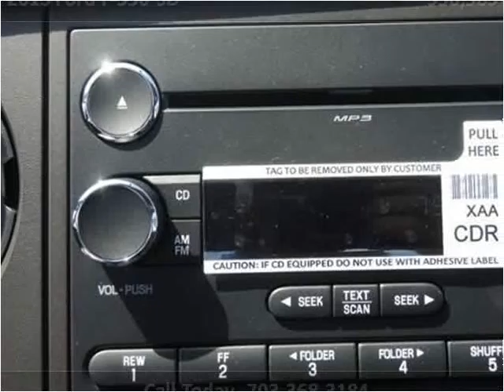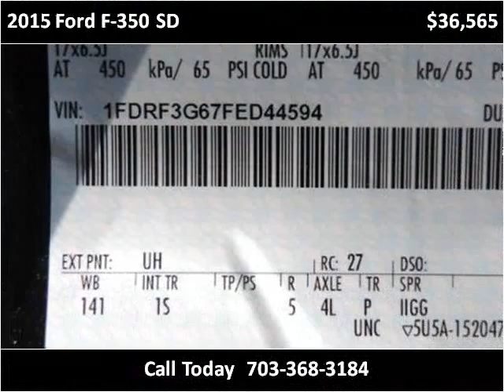2015 Ford F-350 SD New Cars Manassas VA